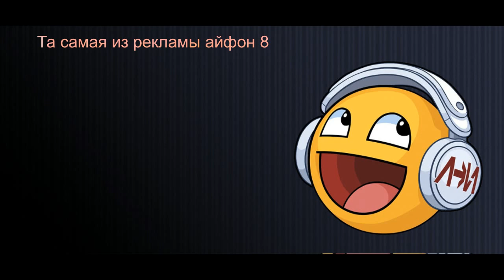скачать песню из рекламы айфон 8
Development is only at the limit!
Развитие только на пределе!

Source: